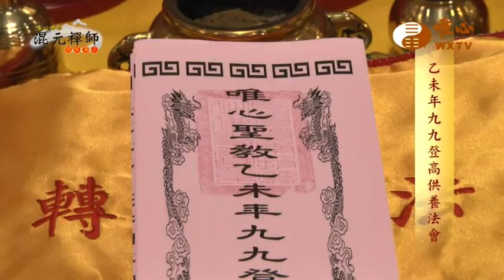【混元禪師隨緣開示91】｜ WXTV唯心電視台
易經風水專業電視台WXTV混元禪師隨緣開示
『混元禪師隨緣開示』每週五~六 07:30~08:00首播